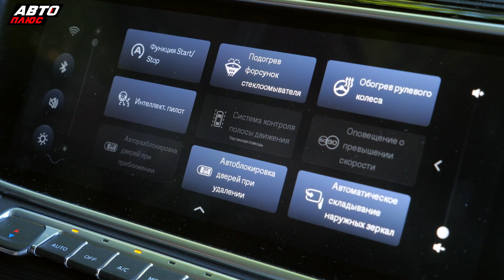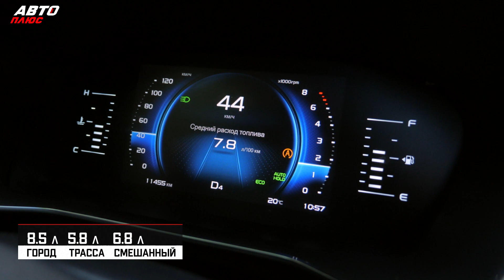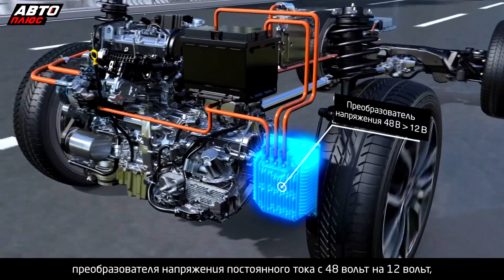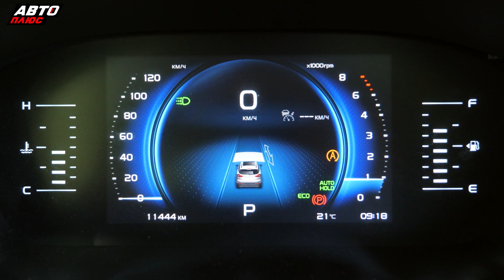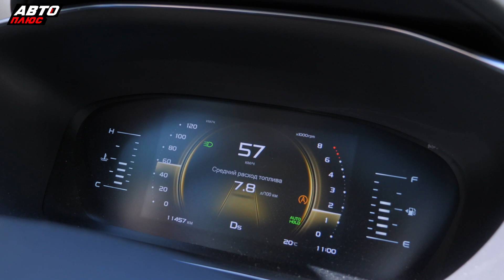Родство с Вольво тут пошло на пользу. Обновлённый Geely Atlas Pro | Наши тесты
Это обновлённый Джили Атлас Про, и у него мотор с тремя цилиндрами. Звучит не очень, но всё не так просто. Сейчас расскажем.